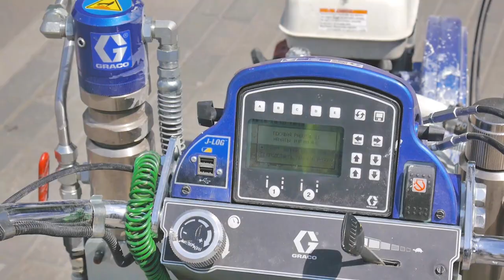STiM SPRINTER - paint for road marking - using a striping machine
Paint for horizontal marking of public roads, airports, industrial enterprises.
AK-511 STiM SPRINTER paint is used with reflective glass beads on unlit road sections.
AK-511 Sprinter paint is perfect for applying line markings on busy streets, at airports, in enterprises. Withstands large traffic flows, abrasion and chemical resistance.

AK-511 paint parameters:
ready to use and does not need to be diluted with a solvent;
paint consumption 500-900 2g / m2, depending on the road category;
final drying time - 20-30 minutes;
resistant to abrasion, prolonged exposure to moisture and chemical solutions.

Description:
Certificate of conformity STB ISO 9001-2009 № BY / 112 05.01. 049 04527 CU nomenclature of goods subject to foreign trade code 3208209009, code OKP RB 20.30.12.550 Declaration of conformity: TC BY / 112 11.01.TR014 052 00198 registration date 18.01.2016, valid until 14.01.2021. Certificate of state registration No. BY.10.11.01.008.Е.000555.11.15 dated 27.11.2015.

 Properties:
 Produced in white, yellow, orange, red, black, blue, green colors. After drying, forms hard opaque paint coatings characterized by high durability and resistance to abrasion.
 Designed for application on roads with asphalt and cement concrete pavement.
 Consumption of glass beads:
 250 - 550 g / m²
 Application methods:
 The paint is intended for all types of road marking machines (airless and hydraulic), as well as for manual application by brush or roller.

 Packaging:
 Metal buckets 33 kg. Transportation and storage: Paints are stored and transported in a tightly closed container at a temperature not exceeding + 30 ° С in compliance with the current fire safety rules and regulations. Shelf life: at least 6 months from the date of manufacture
 Application
 The paints are ready to use and do not need to be thinned with a solvent.
 If necessary, the paint can be thinned with an accessory thinner (thinner).
 Before use, the paint should be stirred in a packaging container for 2-3 minutes by a mechanized method until the original homogeneity is restored. Easily removable delamination is allowed.
 The markings should be applied in dry weather on a road surface cleaned of dirt, dust, sand and oils at an established air temperature of at least + 5 ° С and not higher than + 35 ° С and a relative humidity of no more than 85%.
 Due to the fact that the paint may turn yellow, it is not recommended to make markings on freshly laid road surfaces or surface treatment earlier than two months after their installation, as well as on asphalt concrete road surfaces in the presence of bitumen sweating over 50% of the total surface area.
 The approximate paint consumption is 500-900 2g / m2, depending on the category of the road (traffic intensity), the condition of its surface, the type of lines and the presence of surface treatment.